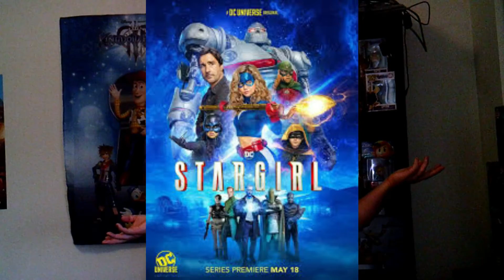Stargirl Episode 1 Review Spoilers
My and Sully review of Stargirl Episode 1
 CrazyCatLady GamerReviewer